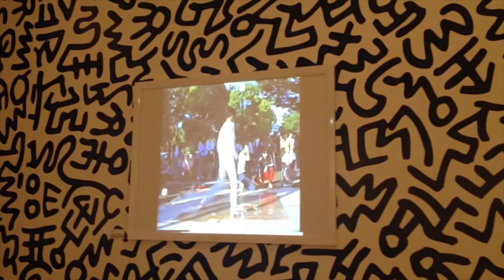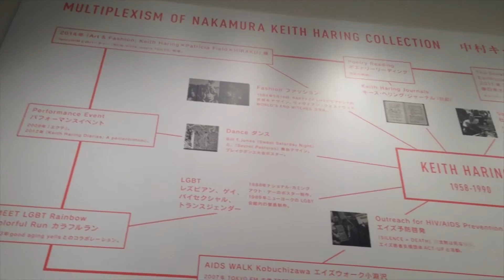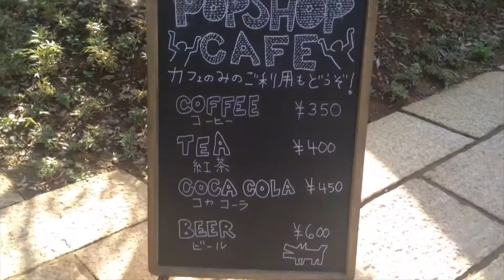Nakamura Keith Haring Collection, Yamanashi, Japan. Pop Art Museum in Japan! Hayashi Design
I had the amazing opportunity to check out the Nakamura Keith Haring Collection in Japan last month. I love Pop-art so this was a fantastic experience for me. Check it out and let me know what you think.

// ABOUT ME

Hi there! I'm Jenny, I live in Japan and work in a Japanese Graphic design company. I've been working as a designer for 3 years and I've lived in Japan for most of my 20's.  I love design, art, belly dance and music!

//  MY LINKS